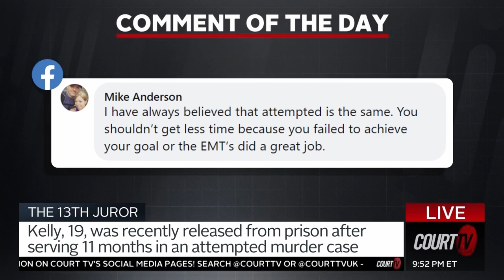Memphis Teen Charged with Memphis Killing Spree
13THJUROR: Social media reacts to convicted felon EzekielKelly, the Memphis teen charged with killing four and injuring three while livestreaming a shooting spree.

Do YOU think our justice system should treat attempted murder the same as murder?